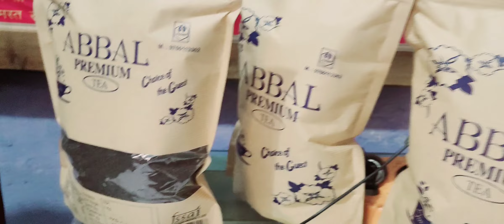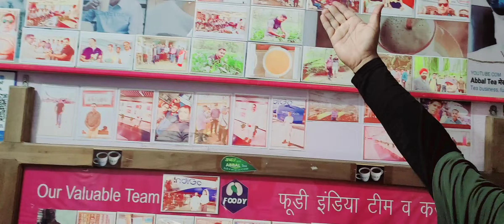Tea Business. Tea Blend. चाय ब्लेंड की पहचान। घर बैठे चाय का ऑर्डर करें। सभी तरह की चाय पत्ती मिलेगी